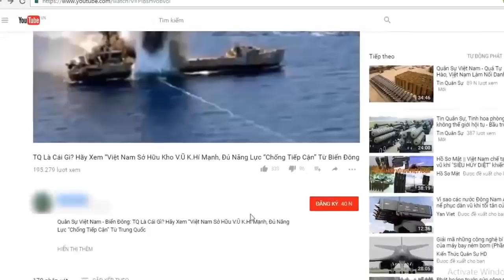Tên lửa BrahMos phiên bản phóng từ Su-30MKI mới là thứ Việt Nam đang cần! | Tin Quân Sự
Tên lửa BrahMos khi được phóng từ cơ cấu phóng trên không sẽ nguy hiểm hơn nhiều so với khi phóng từ dưới mặt đất hoặc từ mặt nước.